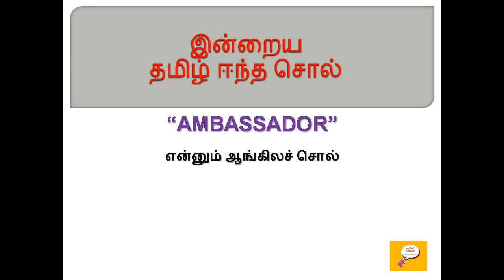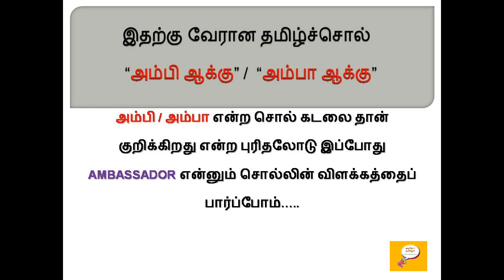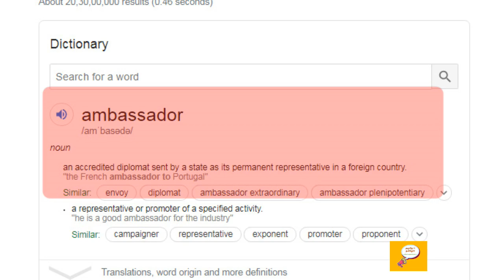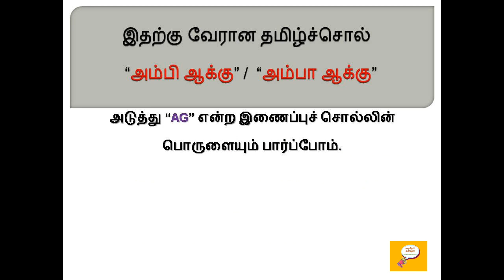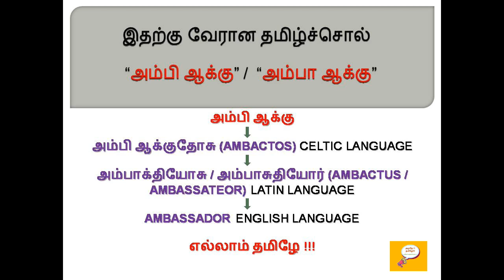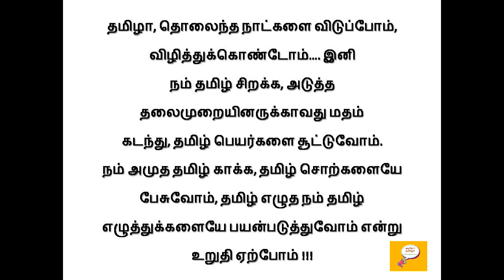தமிழ் ஈந்த சொல் - AMBASSADOR/Etymology of AMBASSADOR/Word origin - AMBASSADOR/Root word - AMBASSADOR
Etymology for AMBASSADOR
Etymology of AMBASSADOR
Word Origin of AMBASSADOR
Root word for AMBASSADOR
AMBASSADOR வேர் சொல்லாய்வு